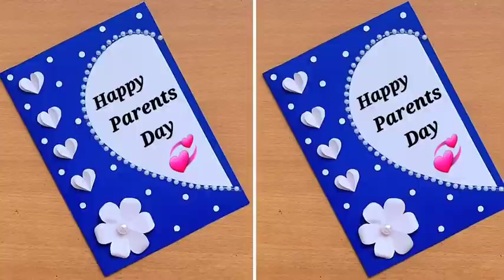Parents Day greeting card/Parents Day Gift ideas/DIY Parents Day Card/Handmade Parents day card